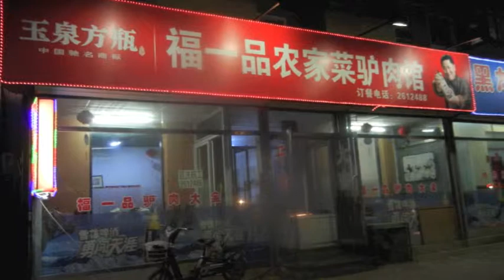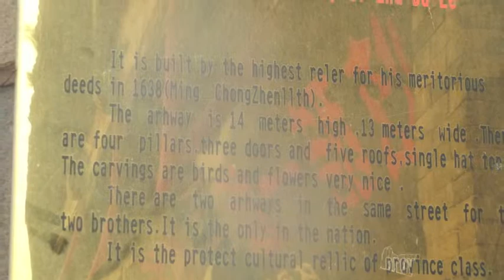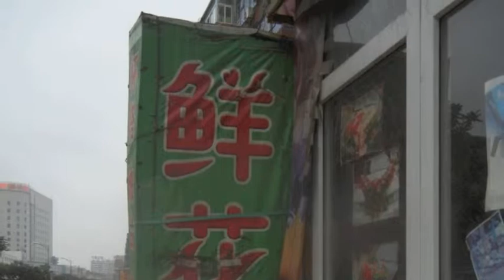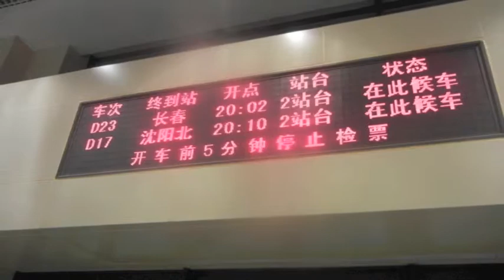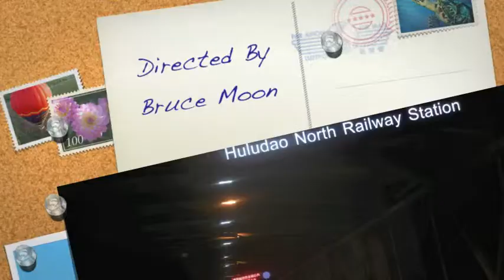China 2011-Huludao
Huludao is coastal city which combines rural, resort, and industrial "lives".